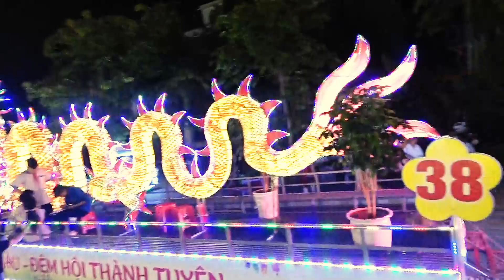MÔ HÌNH TUYỆT ĐẸP T24